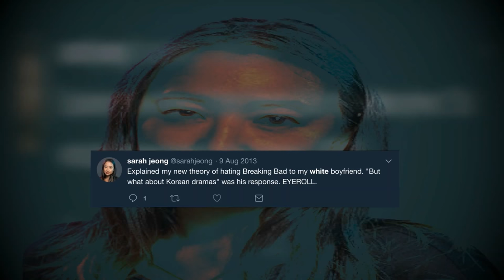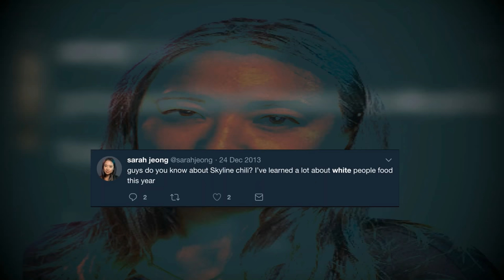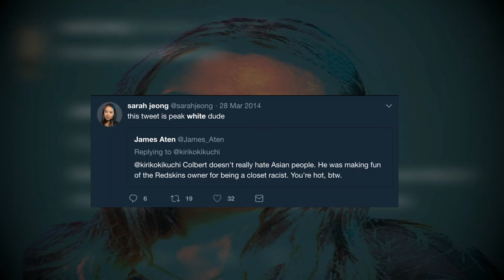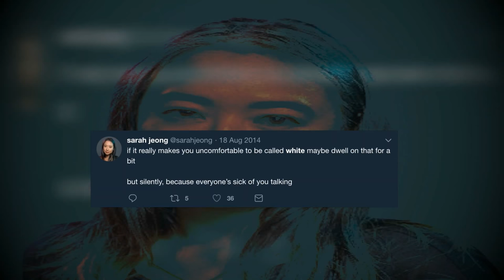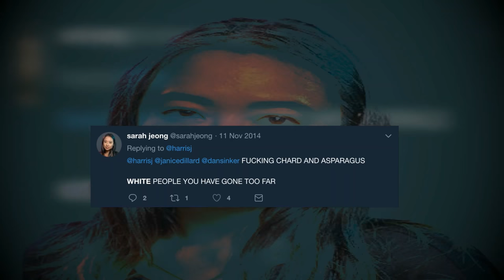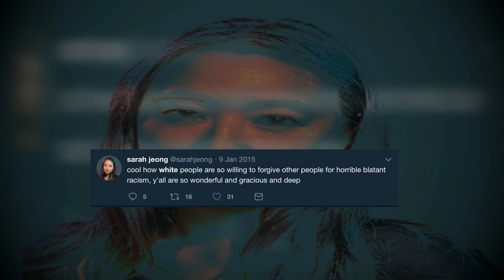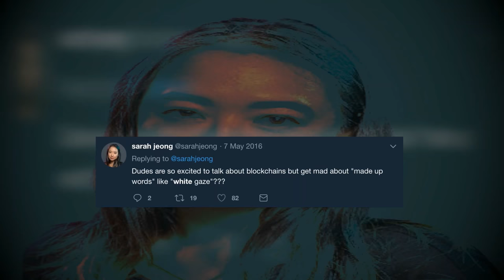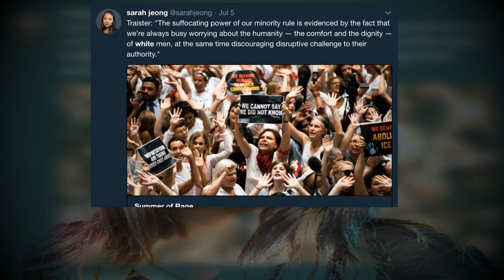460 White People Tweets by Sarah Jeong since 2013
Sarah Jeong has tweeted about white people nearly 500 times, since 2013, making it her #1 topic of interest.